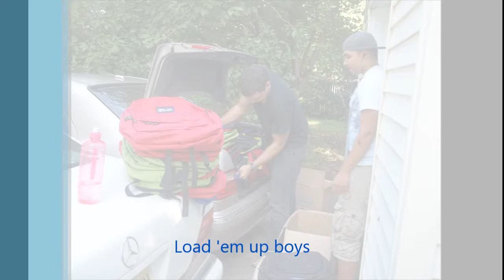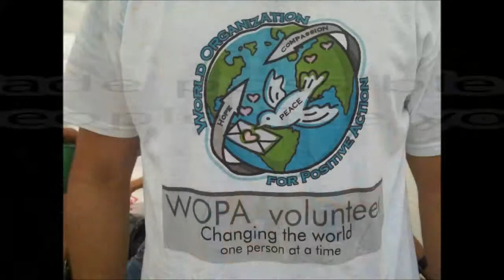WOPA in Paterson 2013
August 10, 2013 WOPA volunteers distributed backpacks with school supplies on McBride Ave. and Bethel church in Paterson, NJ